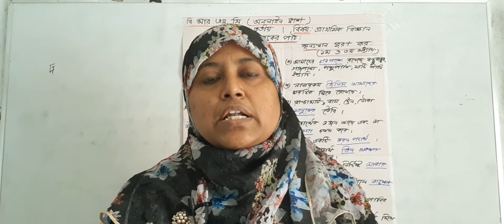তৃতীয় শ্রেণী-প্রাথমিক বিজ্ঞানril 2021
১ম ও ৩য় অধ্যায়ের সংক্ষিপ্ত ও শূণ্যস্থান পুরণ